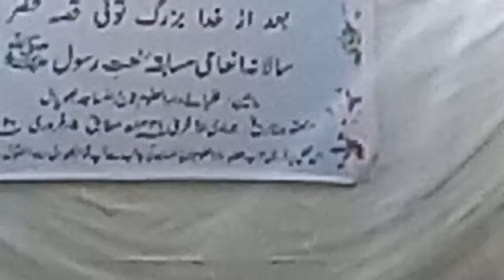Ayyub Nadwi best nath.